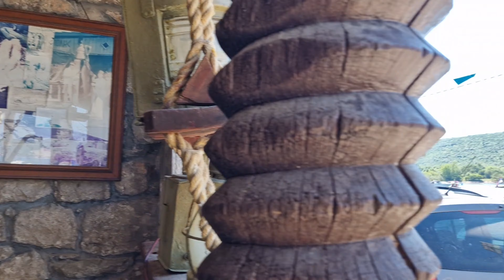PALAMIDE IZ BARKE ATLANTIC BONITO OFFSHORE SPINNING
Prelijep dan na more sa bratom Miljanom i drugom Vladom. Spinning palamide u kaceve je jedan od meni omiljenih ribolovnih izleta. Dan je bio sasvim uspjesan. Pored par ulovljenih palamida Miljan na stap dobija galeba ,kojeg smo privukli i oslobodili od varalice. Nadam se da cete uzivati u mom novom video snimku. Pozdrav od mene i cijele ekipe MONTENEGRO SHORE FISHING !!

Shimano cattana 20-50
Daiwa bg 3000
Jbraid pe1.5
Seaguar fxr 052
Duo spearhead ryuki 80s